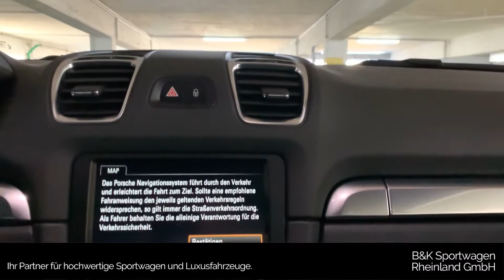Porsche Cayman NAVI/SITZHEIZUNG/SOUND+/PDC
Wir sind weiterhin für Sie da!

Nutzen Sie einfach einen unserer vielen digitalen und kontaktlosen Services!

Unsere kontaktlosen Serviceleistungen für Sie im Überblick:

✔ Verkaufsberatung per Telefon, E-Mail oder im Live-Chat

✔ Live-Online-Videobesichtigung bequem per Smartphone, Tablet oder Notebook

✔ Video- und Fotoaufnahmen nach Ihren Wünschen

✔ Kostenlose bundesweite Lieferung im geschlossenen Transport

✔ Bestellung und Abwicklung im Onlineverfahren

✔ Finanzierungs- oder Leasingangebot per Onlineformular

✔ Sicherer Ankauf oder Inzahlungnahme Ihres derzeitigen Fahrzeugs per Onlineformular

✔ Exklusive Bereitstellung Ihres bestellten Fahrzeugs zur Besichtigung vor Ort

✔ Reservierung durch Anzahlung. Gerne verwahren wir Ihr Fahrzeug bis zu Ihrem Wunschtermin in unserer Garage

Wir bieten Ihnen:

✔  Finanzierung oder Leasing auch ohne Anzahlung zu attraktiven Konditionen ab 2,99%

✔  Unsere Fahrzeuge verfügen über eine umfassende Garantie. Auf Wunsch bis zu 36 Monate

✔  Sichere Inzahlungnahme oder Ankauf Ihres derzeitigen Fahrzeugs inkl. kostenloser vorab Bewertung

✔  Abholung vom örtlichen Flughafen oder Bahnhof nach vorheriger Absprache

✔  Dieses Fahrzeug steht in Düsseldorf und ist ab sofort verfügbar